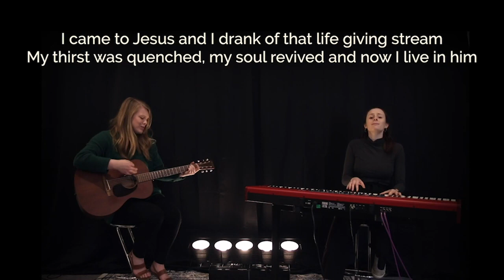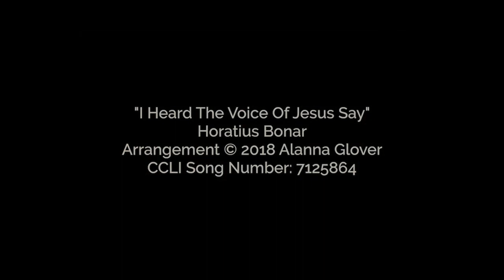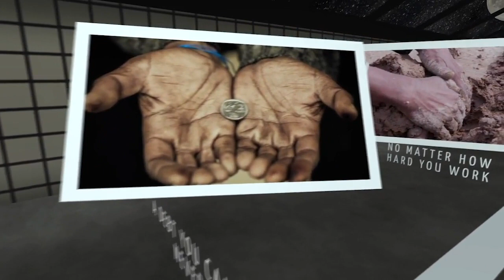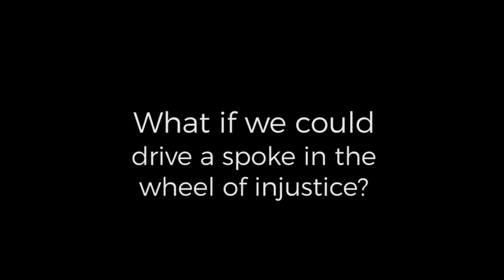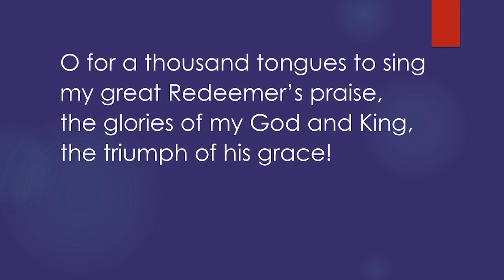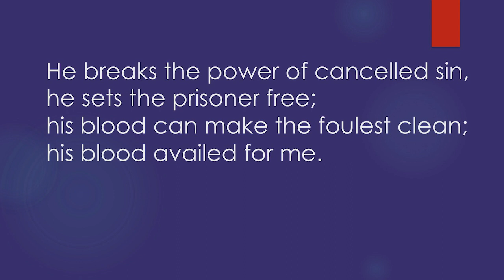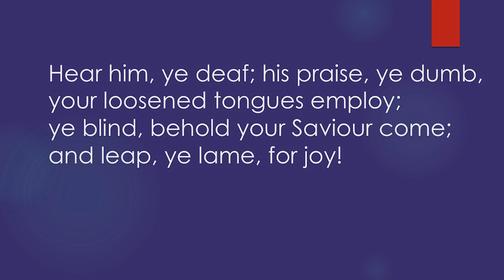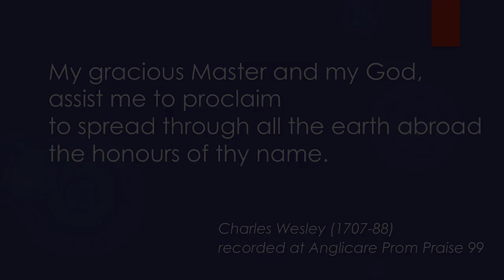St Anne's Online 9 August 2020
‘If you declare with your mouth, ‘Jesus is Lord,’ and believe in your heart that God raised him from the dead, you will be
saved.' Romans 10:9

Readings:
Genesis 37.12-28
Psalm 85
Matthew 14:22-36

Hymns:
'O Sacred head (Passion Chorale)' - Courtesy of St Andrew's Cathedral & Choir, Sydney, Australia, music Hans Leo Hassler (1601) adapted Johann Sebastian Bach, words attributed to Bernard of Clairvaux (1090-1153), German tr. Paul Gerhardt (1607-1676), English tr. James W. Alexander (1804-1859), verse 4 Ross J. Cobb (b.1970)
‘O for a thousand tongues to sing’ - Charles Wesley, recording from from Anglicare Prom Praise, '99.

Sermon:
Mark Harding